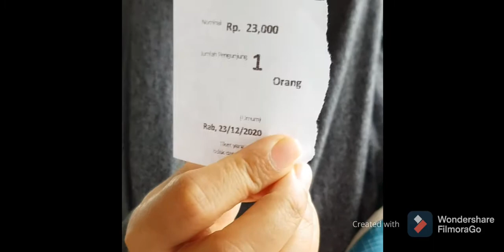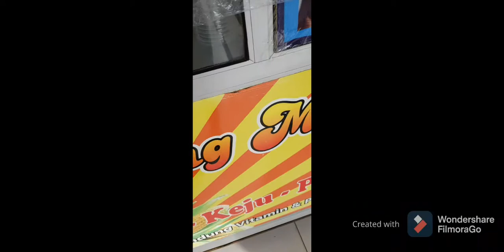Public pool/Kolam renang umum villa Bogor Indah